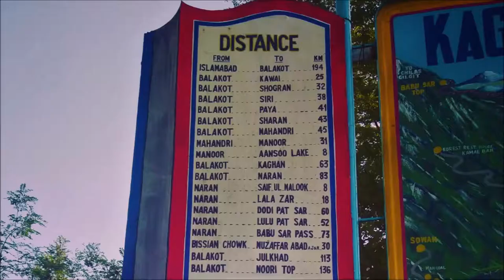Trekking to Makra Peak (Riding to Shogran, Siri and Payee)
The Makra is a scenic peak in the Mansehra District in Hazara Region of the Himalayas in northern Pakistan. It is 3,885 metres (12,746 ft) high and almost 200 kilometres (120 mi) from Islamabad on the Naran Road.[3] From Kiwai, a single 7-kilometre-long road runs uphill to Shogran, a tourist resort with numerous hotels; the track continues to climb up to Siri Lake and ends at Paye. From here it is a trek of nine hours to the top of the Makra. Hiking on the Makra is difficult due to snow and the gradient of the mountainsides.

Makra peak, Shogran, Kaghan Valley
Although it can be straightforward to climb, fatalities have occurred during storms and the fatality rate is 70%. In spite of its difficulties, the summit offers the good views of Hazara and Azad Kashmir. Fatalities tend to occur in bad weather, especially thick fog, and as a result of the steepness of some sections. The waters from the mountain's glacier feed the Kunhar River. The place has been named as Makra Peak by locals as Makra (means spider in Urdu, the local language) due to its shape in snow resembling that of a spider on a web.

Our other interesting videos are,